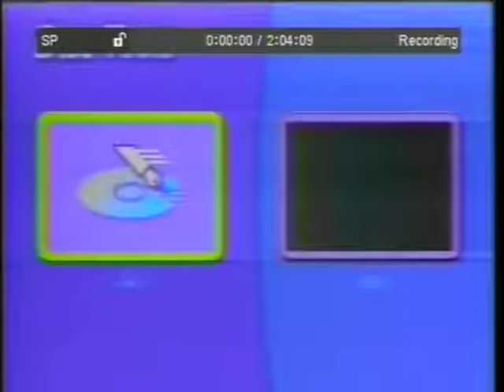Celebrating 125 Years - Concordia College Promo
Promotional video celebrating 125 years of Concordia College. 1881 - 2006.